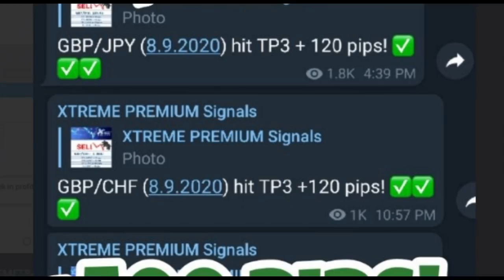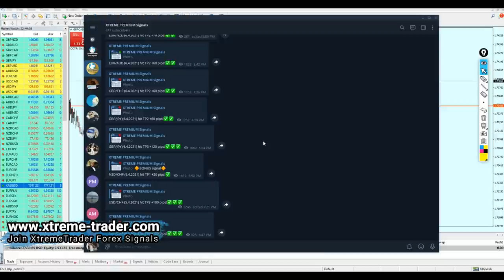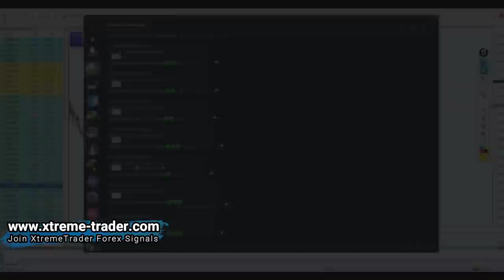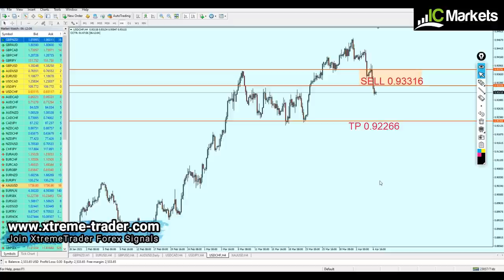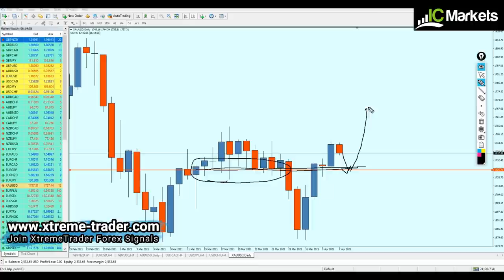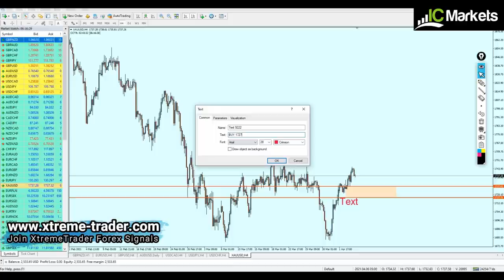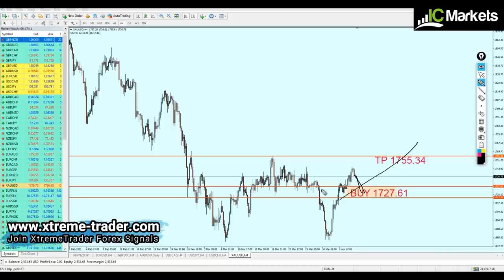FOREX MID Week Analysis 5 - 9 April